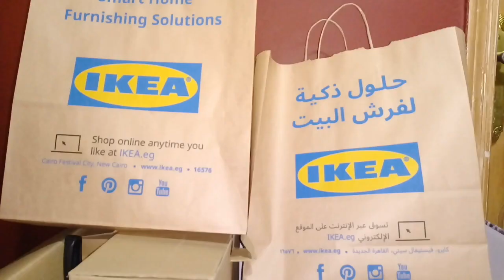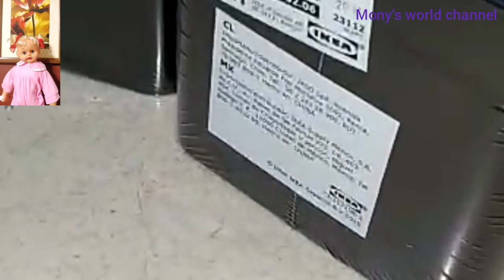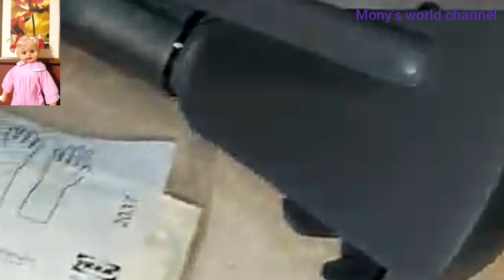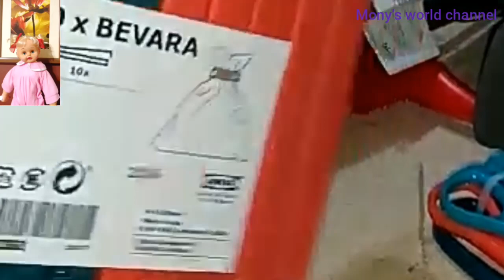ريفيو عن ارخص طقم حلل ماربل + مشترياتي من ايكياIKEA الحقوا التخفيضات بسرعه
شاهد ايضا:
يسعدنا متابعتكم